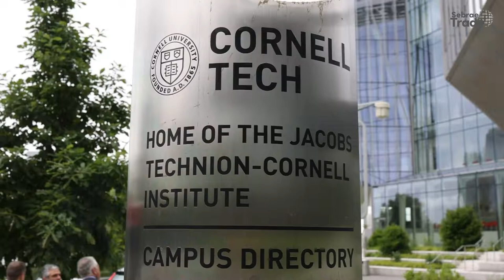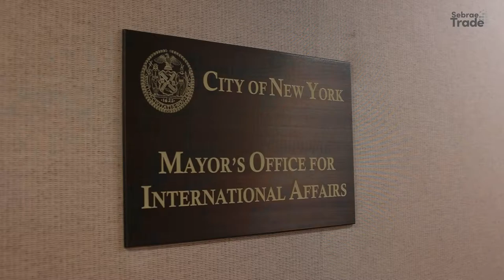Sebrae-SP realiza reuniões institucionais de apoio às MPEs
Diretor técnico Ivan Hussni e gerente regional Vinicius Nóbrega visitaram a Cornell Tech e o Gabinete de Assuntos Internacionais da Prefeitura de Nova York